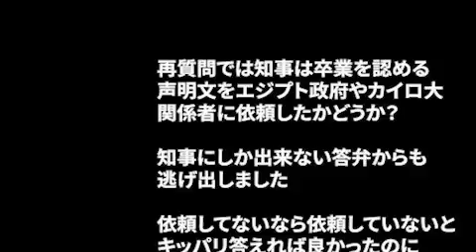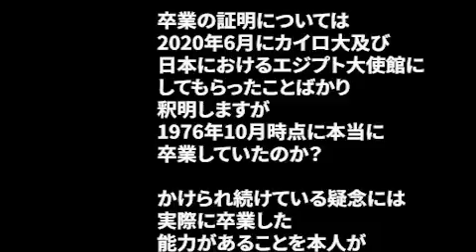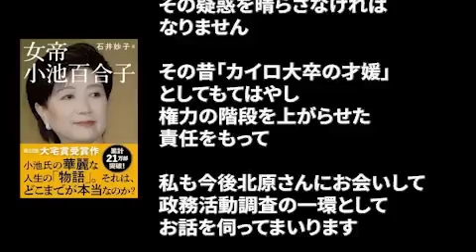小池知事がアラビア語で語らなかった瞬間｜カイロ大編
令和4年第4回定例会の一般質問にて、小池知事にカイロ大での日本人留学生に対する講演の際に、アラビア語を話さなかったことを追求いたしました。

知事は答弁を拒否する結果に。。。

▼参考動画▼
小池百合子都知事の学歴詐称疑惑に元同居人が覚悟の実名証言（前篇）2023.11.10

★地域政党自由を守る会代表・元祖カーチャン議員【上田令子】の公式チャンネルです。
国政政党とは一線を画し、地方から日本を元気にするため 「税のムダ、不正・癒着天下りを許さない！」をモットーに地方自治・地方政治から巷の話題まで幅広く地域密着型庶民目線で発信していきます♪

★うえだれいこプロフィール
台東区立黒門小、文京区立第六中、都立三田高、白百合女子大国文科卒。外資系生保等数社を経て起業も。
長男妊娠出産で退職を迫られたこと、江戸川区での保育園探しに苦労したことから、働くマザーズと女子のために東奔西走。99年4月「江戸川ワークマム」 設立。2007年無所属初当選～2012年江戸川区議。2013年東京都議会議員初当選、17年2期連続再選、21年3期連続再選。2014年地域政党「自由を守る会設立」。都議会会派『自由を守る会』幹事長。

家族：夫、息子、義父母と三世代同居。ペットはセキセイインコの京ちゃん♀とルリちゃん♂その息子のテンちゃん♂とジャンボセキセイインコのキンちゃん♂

通称：お姐！
著書：「ハハノミクス！」